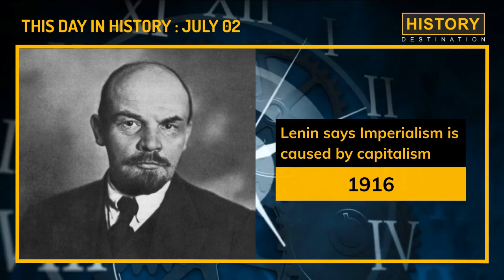HistoryDestination: This Day In History - July 02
This segment of HistoryDestination brings to you historic events that took place today i.e. July 02nd. Watch this clip to know more.